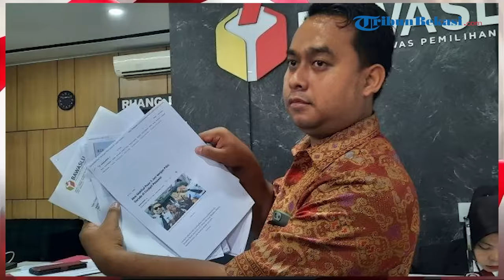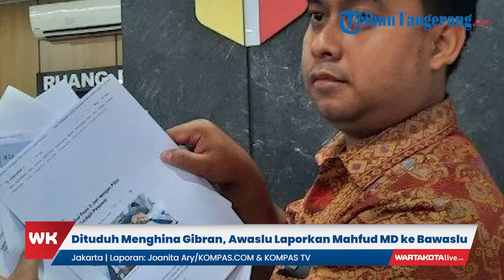Usai Laporkan Anies ke Bawaslu, Awalu Juga Laporkan Mahfud MD dengan Tuduhan Menghina Gibran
WARTAKOTALIVECOM, JAKARTA – Mahfud MD calon wakil presiden Mahfud MD dilaporkan ke Badan Pengawas Pemilu (Bawaslu) RI atas dugaan penghinaan terhadap cawapres nomor urut 2 Gibran Rakabuming Raka.

Pelaporan dilakukan oleh Ketua Advokat Pengawas Pemilu (Awaslu) Muhammad Mua'limin pada Kamis 24 Januari 2024.

Menanggapi pelaporan tersebut Deputi Hukum Tim Pemenangan Nasional (TPN) Ganjar-Mahfud, Todung Mulya Lubis, mengatakan pihaknya telah berkomunikasi dengan tim Mahfud Md. Saat ini, kata Todung, pihaknya sedang mengumpulkan bukti-bukti atas dasar pelaporan tersebut.

Penulis & VO: Joanita Ary
Sumber: KOMPAS.COM & KOMPAS TV
Editor Video: udinudin